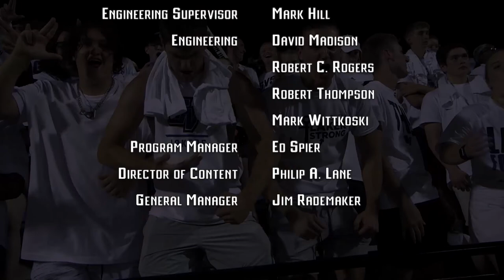Grand Valley State Sports Report - 11/21/22 - Full Episode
Welcome back to an all-new episode of the Grand Valley State Sports Report on WGVU!

GVSU Football is locked into their first NCAA playoff game against Northwest Missouri State. GVSU Women’s Soccer wraps up their season after an impressive first year under coach Katie Hulteen. GVSU Women’s Basketball found two wins in Allendale. And our feature this week highlights GVSU Football and their strength and conditioning practices.

For upcoming games as well as live broadcasts of every laker athletic program, visit gvsulakers.com. For more of this show, head over to our YouTube channel Make sure you hit the subscribe button to get updated videos and highlights all year long.

Lock it in Laker Nation, as the Grand Valley State Sports Report starts ...right now!